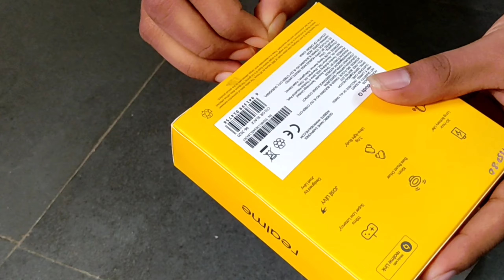realme buds unboxing